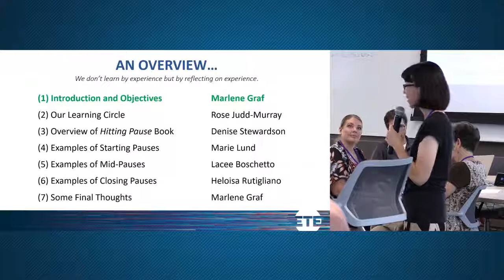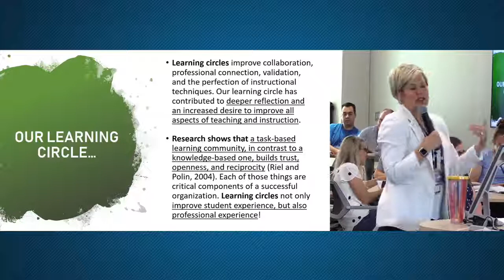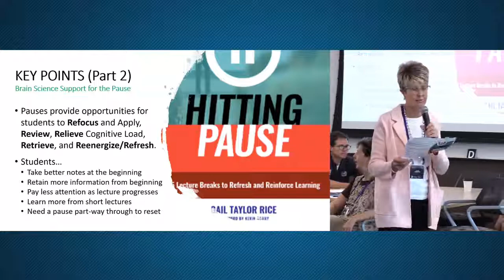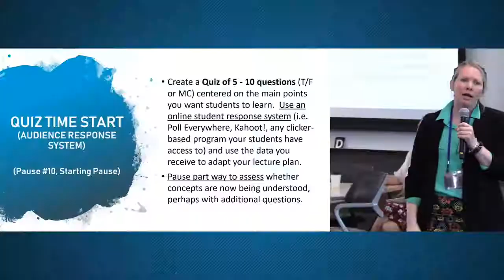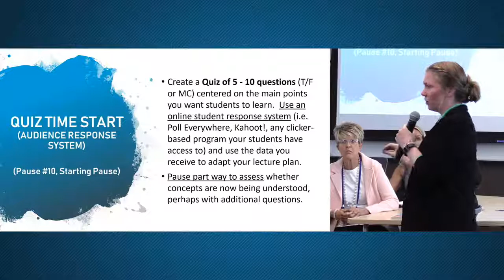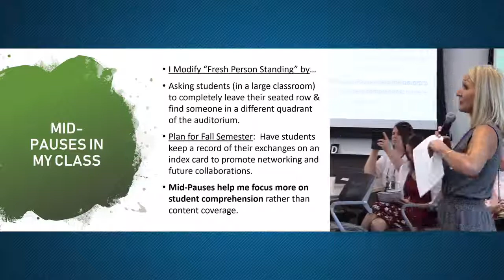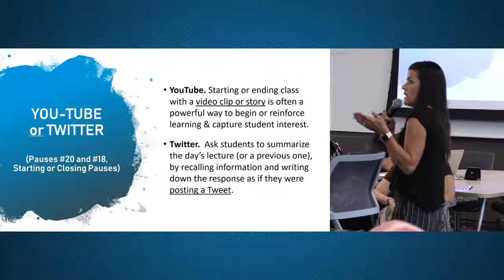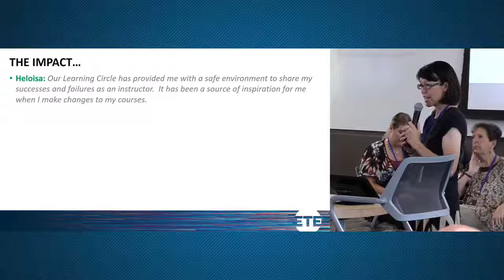Hitting Pause: Practical Ways to Incorporate Reflective Learning Experiences in Teaching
Empowering Teaching Excellence Conference 2019, breakout session:

The objectives of this presentation are to (1) to demonstrate practical ways to effectively incorporate 'pauses' (reflective learning experiences) into teaching and (2) to highlight the powerful benefits of faculty-based Learning Circles. A Learning Circle is a community of faculty who meet on a regular basis to share ideas for active teaching strategies and discuss research and literature focused on effective pedagogy. The presenters have been participating in a Learning Circle at Utah State University since September 2018. As part of a larger group, they spent several months reading and discussing the book, Hitting Pause, by Dr. Gail Taylor Rice and worked together to understand and effectively implement 'pauses' in a variety of course types, sizes, and formats. Pauses or 'lecture breaks' are an example of an innovative teaching approach that facilitates student-centered learning, deep processing and meaningful reflection, student engagement, and student empowerment. The presenters will discuss some of their favorite 'pauses' and talk about their biggest challenges for application.

Utah State University presenters:
-Marlene Graf, Professional Practice Associate Professor, Nutrition, Dietetics, and Food Sciences (0:00) & (26:32)
-Rose Judd-Murray, Assistant Professor, Applied Sciences, Technology & Education (1:58)
-Denise Stewardson, Extension Associate Professor, Applied Sciences, Technology & Education (5:28)
-Marie Lund, Lecturer, School of Teacher Education and Leadership (11:14)
-Lacee Boschetto, Instructor, Applied Sciences, Technology & Education (17:03)
-Heloisa Rutigliano, Research Assistant Professor, Animal, Dairy & Veterinary Sciences (22:08)